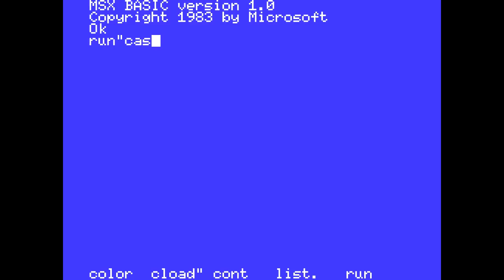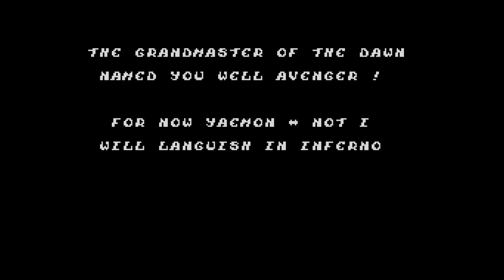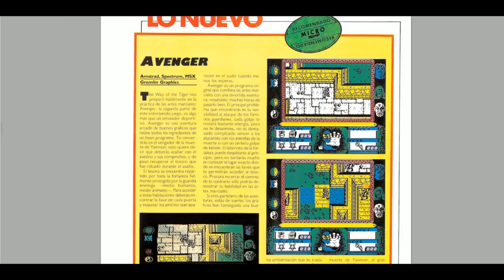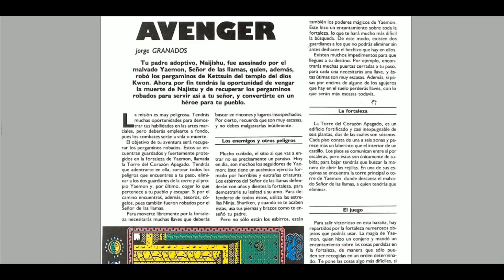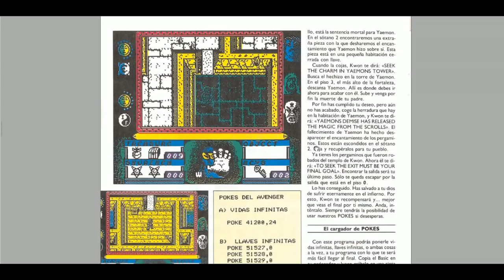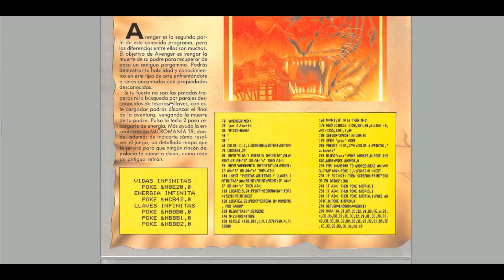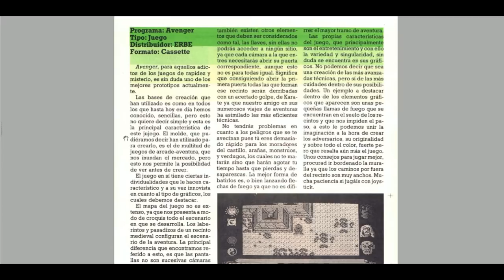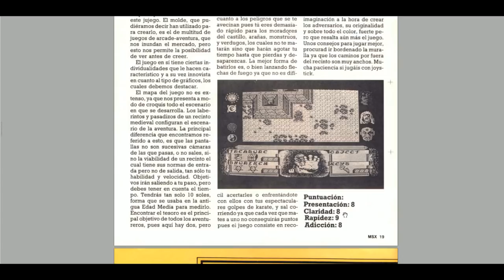Avenger (Gremlin, 1986) MSX [301] Walkthrough Comentado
Hoy toca partida comentada al Avenger de Gremlin para MSX.